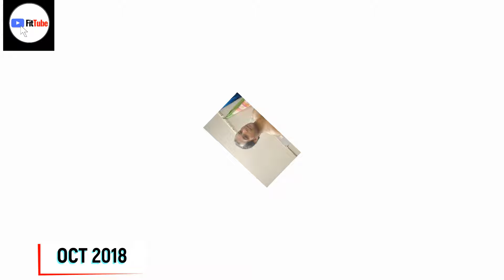My Full Hair Fall Journey | 2016 To 2021 HairFall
आपका मेरे चैनल पर Sawagat hai  जिसका नाम है FitTube इस वीडियो में  2016 se aaj tk ka result dikhaya hai.
 दोस्तों आज की दौड़ भाग भरी जिंदगी में बालों की समस्याएं बढ़ती जा रही है और हम अनेक प्रकार की दवाइयां लेकर बालों को या गंजेपन को ठीक करने का प्रयास करते हैं  एक समय था जब हम अपने बुजुर्गों द्वारा दिए गए Nuskho को इस्तेमाल में लाकर अपने रोगों को ठीक कर लिया करते थे लेकिन आज ना तो वह नुस्खे हम इस्तेमाल करते हैं और ना ही हम अपने रोगों को नष्ट कर पाते हैं दोस्तों एक सदी पहले जितने Ye Nuskhe Kaargar थे आज भी उतने ही कारगर है जरूरत है तो इन्हें use करने की और सही ढंग से इस्तेमाल करने की/
 दोस्तों इस वीडियो में आप जाने के लिए प्याज के रस प्याज का रस कैसे आपके मुरझाए हुए बालों में जान डाल देगा वह मेरा दावा है कि जब आप 7 से 8 बार इस्तेमाल कर लेंगे तो आप अपने बालों में चमत्कारी फर्क महसूस करेंगे
ऐसे ही अपना प्यार बनाए रखें
धन्यवाद
LINK TO PURCHASE :-
Khadi Hair Cleanser(Shampoo), 210ml
B&T Arnica Shampoo
B&T Anti dandruff Shampoo
WOW Apple Cidar Shampoo
Patanjali Shampoo
jaborandi mother tincture
Olive Oil

FIRST CHECK , THEN BUY ;
--Organic Cold Pressed Coconut Hair Oil
Patanjali Coconut Hair Oil
Dabur Coconut Hair Oil
Dabur Almond Oil (100% Pure)
Baidyanath Almond Oil (100% Pure)
Pure Ayurvedic MahaBhringraj Hair Oil
Patanjali Divya Kesh Tail
Kachhi Ghani Mustard Oil
Organic Mustard oil
Pure Castor Oil

Thankyou .

प्याज का रस बालों के लिए, onion                        ,onion juice ,onion juice for dandruff